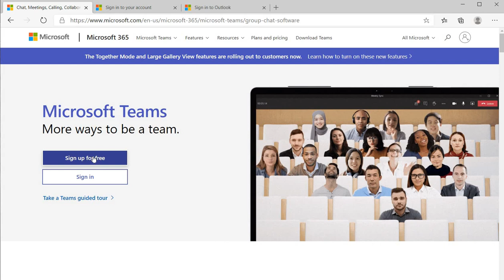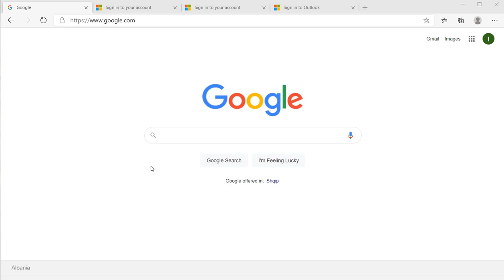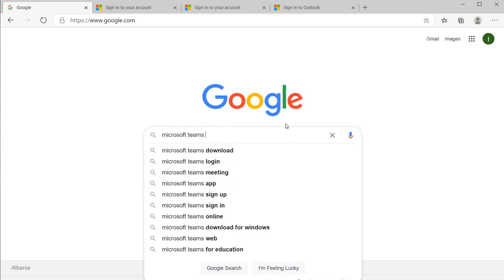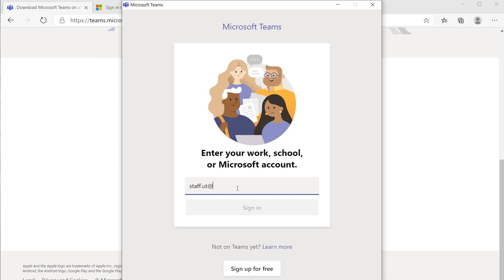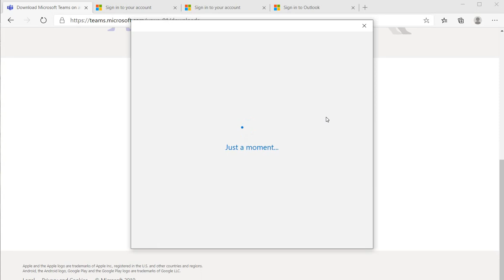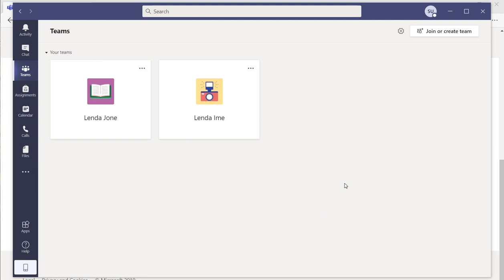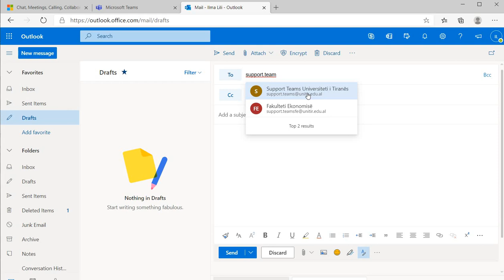Mënyra e Aksesimit të Microsoft Teams